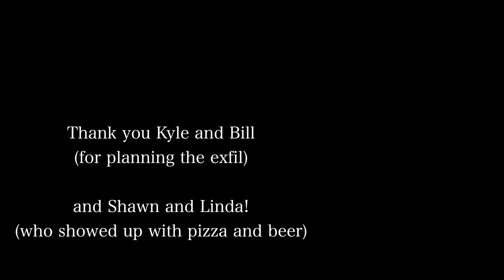Stranded in the Desert: A Story on Happiness!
The propeller unexpectedly stopped while flying miles from home. It hurt, but not physically. Something needed to change; it was me and my perspective.

NARRATIVE (for those of you who enjoy reading):
There is something very special about Paramotors. One incredible thing about flying these peculiar contraptions is that they generally look after you even when you neglect to consider important things like, I dunno… your fuel level?

All jokes aside, I honestly want this to be the last video of me making errors that can, with relative ease, be prevented. Hence, why I’ve waited this long to share this footage with all of you; I wasn’t sure how to create anything that could help any of you guys. Honestly, I felt almost as though I was loosing touch with flying Paramotors.

Between editing this video that you’re watching right now, I reached back into my oldest videos on this YouTube channel. There was something about those earlier day… probably several things really… Fear was noticeable for sure. I rewatched the video where my speed wing arrived in the mail (or in the post as you British viewers refer to it as). Looking back, I also see how oblivious I was to the whole paramotoring thing. All I’d really known was what I learned in training and everything that Tucker Gott had shared on his channel. What the hell Tucker! Why are you so fucking good at flying Paramotors!?But here is what strikes me as SO odd… When I first got into flying Paramotors, nothing “bad” like this happened to me… or at least in my mind, it didn’t force me to question if THIS was right for me. To put it into perspective, I’ve ran out of gas at least 5 times, and only one of those times did it end really bad. oddly enough, I’m not even referring to THIS fiasco that your witnessing in this video.

Way back, when I first met Leandra, I invited her to the field that I fly at to witness my this flying activity that positively consumed me. As she sat on the field, watching in amazement, I’d come in for one last low banking pass, as if I were Maverick buzzing the tower. However, rather than pulling it off and looking like a bad ass, I’d run out of fuel at precisely the worst moment. The glider shot forward diving me into an embankment. Like a laser guided missile I hit the biggest cactus ever to exist in this west Texas desert. I toppled end over end three times and I still don’t understand how that is physically possible. Once the dust settled, I heard people yelling, “Hey you ok!?” And after quickly assessing myself, “Yes, I’m ok!” Even though I had big thorns lodged in my face.

Perception is reality…or so they would say when I was still in the Army.

I could have stood up that day and said, “NOPE. I’m done” though I didn’t perceive it as negative.

That story brings me back to THIS day, where I stood miles into the desert far from any trails. The sun was setting, and as you can imagine, shit gets a lot harder when it’s dark out. Let me be very clear in case any of you want to be Nancy’s in the comment section: I was not in any danger; My friend Kyle was enroute to help me back to the field. The point is that I was beginning to feel defeated. Yes, it was my own mistake; I neglected to monitor my fuel level.

And THIS brings me full circle on this monologue of a video…There is something very special about Paramotors. One incredible thing about flying these peculiar contraptions is that they generally look after you even when you neglect to consider important things like, I dunno… your fuel level?

Paramotors are not airplanes. There are so many pros just as there are so many cons. I know that is not was many of my viewers want to hear as they invest thousands of dollars into an ass fan, but it is the hard truth. An analogy for all of you parents out there; Your kids aren’t perfect, but you love them all the same. Paramotors aren’t perfect, and paramotor pilots aren’t perfect. It’s these imperfections that often expose the most opportunity for growth… like a blessing and a curse. I care about the development of sport a hell of a lot more than entertaining you. Otherwise, I wouldn’t exposed several of my own embarrassing experiences. There IS a lesson to be learn and only you can find it, or you can thumbs down my attempt at making this community a safer place. That is your prerogative as a bonafide keyboard warrior.

If you believe that my intentions are good, please click the like on this video as it will help it become more visible to others who might benefit from a shift in perspective. I don’t drive myself as crazy with the edits I post on that channel, but the information that you seek may be there. Until the next one, I hope you all have some amazing flights or keep driving on your goal to get flying!